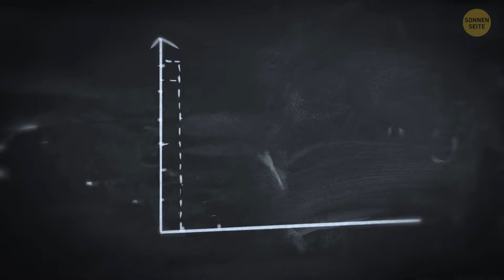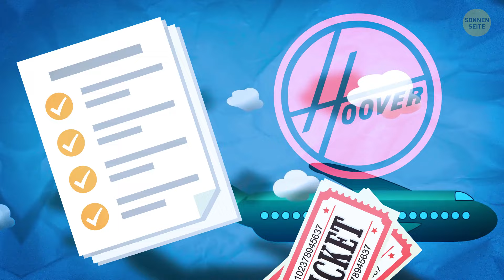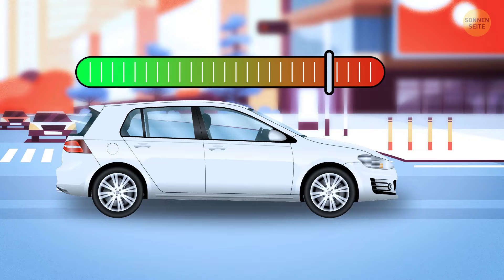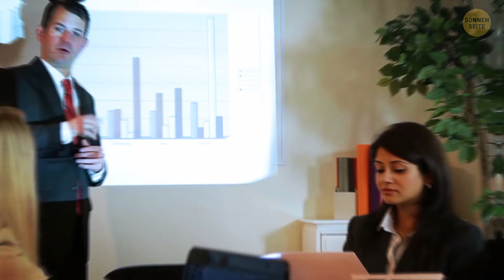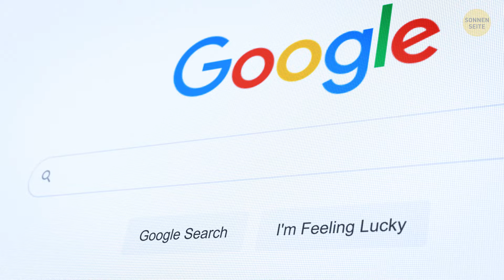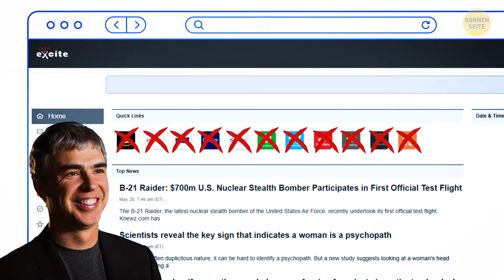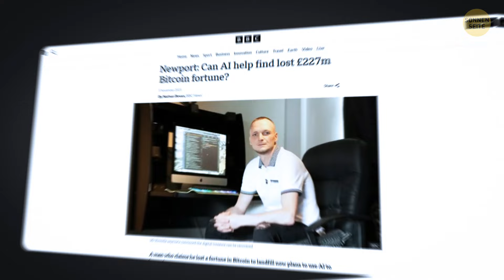Der größte Fauxpas aller Zeiten: Diese Fehler kosteten MILLIONEN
Natürlich, ich erzähle Ihnen von einigen wirklich kostspieligen Fehlern. Boeing hatte einmal einen Vorfall, bei dem sie versehentlich Flugzeuge während des Transports ins Wasser fallen ließen, was zu einem enormen finanziellen Verlust führte. Volkswagen erlebte eine Katastrophe, als eine Charge ihrer Autos verrottete, weil sie nicht ordnungsgemäß gelagert wurden, was sie Millionen kostete. Dann gibt es die Geschichte von Google - einmal boten seine Gründer es für nur eine Million Dollar zum Verkauf an, aber der Käufer lehnte ab und verpasste die Chance auf eines der größten Unternehmen der Welt. Diese Fehler sind eine deutliche Erinnerung daran, wie ein falscher Zug zu massiven Verlusten führen kann.